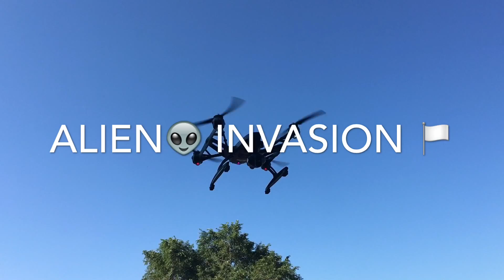Alien Invasion of Toronto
alien invasion